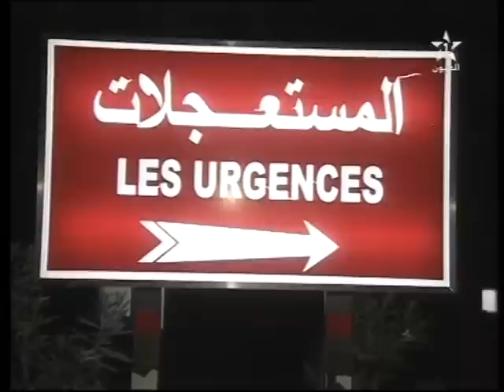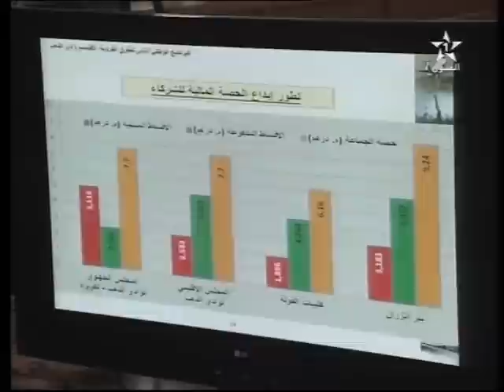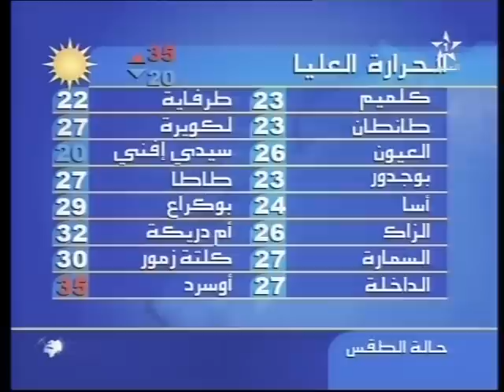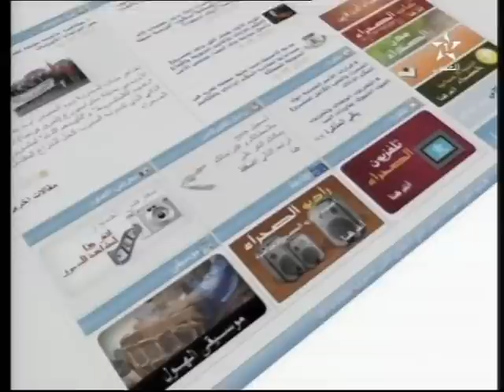نشرة الأخبار ل 27/04/2013